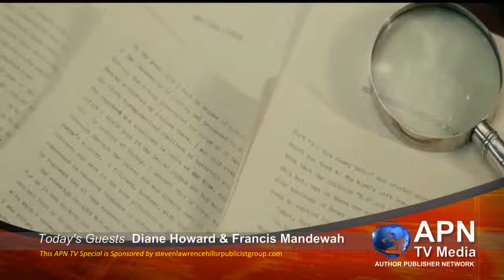Dr. Diane Howard, Interview for APN TV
Interview with APN TV for Francis Mandewah's movie, Diamond of Hope, based on his true story of rescue from the Sierre Leone Diamond Mines region. Dr. Diane Howard is a dialogue/dialect/acting coach and actor for redemptive movies. A former Professor of Performance, Media, and Film Studies with a PH.D. in Performance Studies (College of Communication, UT Austin),she has been involved in all aspects of filmmaking,regionally to internationally. She has served most extensively in the film industry as a dialogue/dialect/acting coach, actor, journalist, and consultant. In her university teaching work she has served in the following capacities: professor, producer, director, national/international presenter, writer, and advisor. McGraw-Hill has published her books, including Speak Skillfully and Successfully.